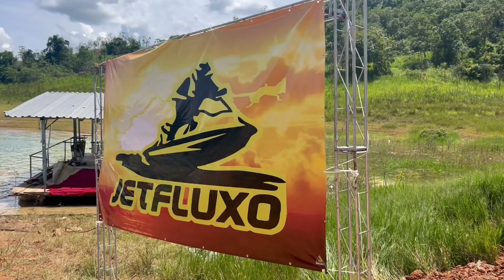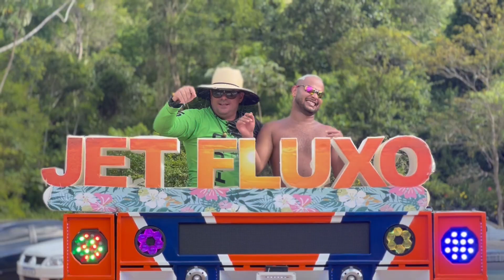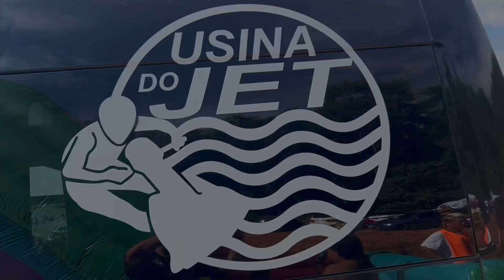Sunset JETFLUXO em Igaratá, SP.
Dia 22/01 aconteceu a quarta edição da Sunset JETFLUXO na represa de Igaratá. Muita navegação e entretenimento. Se liga aí!